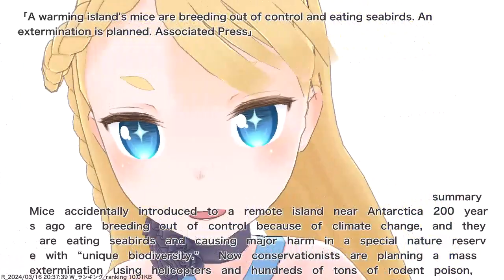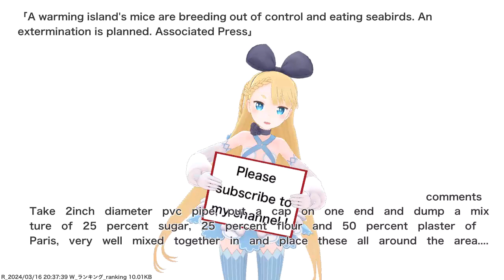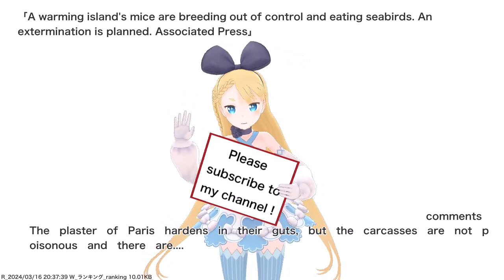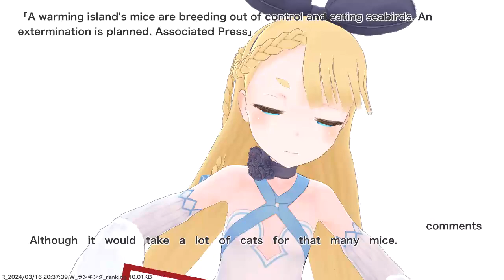A warming island's mice are breeding out of control and eating seabirds. An extermination is...